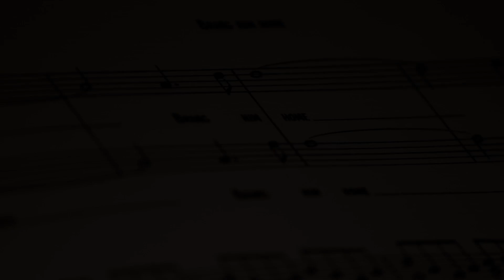Daniel Koek 'High' - 'Bring Him Home' duet featuring Daniel Koek and Jonathan Ansell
An exclusive preview of Les Misérables classic song 'Bring Him Home' by Daniel Koek with Jonathan Ansell as featured on his sensational new album 'HIGH', the eagerly awaited follow up to his debut album 'Self Titled Tenor'. Featuring guest artists Carrie Hope Fletcher and Jonathan Ansell.

Pre-order Dan's new album through PLEDGE to receive exclusive merchandise, events and signed goodies.

'Bring Him Home' from 'Les Misérables' Music by Claude-Michel Schönberg and lyrics by Alain Boublil.